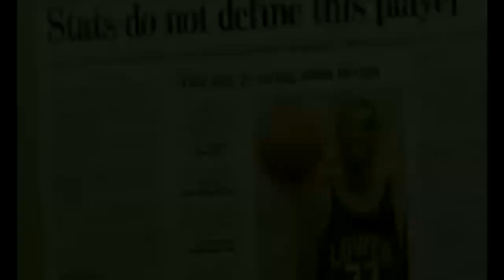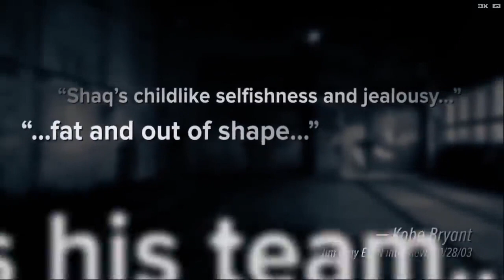Kobe Bryant - Mamba Forever (Full Documentary: Part I)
Kobe Bryant is one of the greatest basketball players of all time. He inspired a generation with his mamba mentality and sheer will to win. Gone to soon but never forgotten, thank you Kobe Bean Bryant.